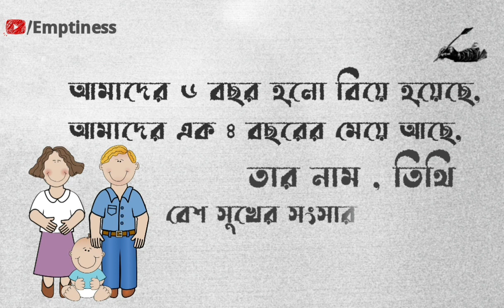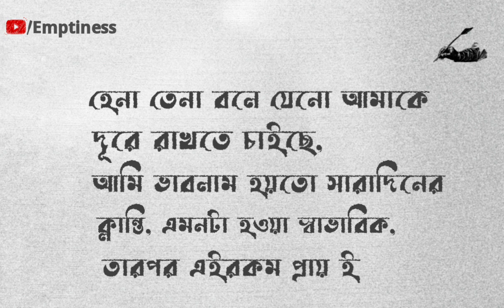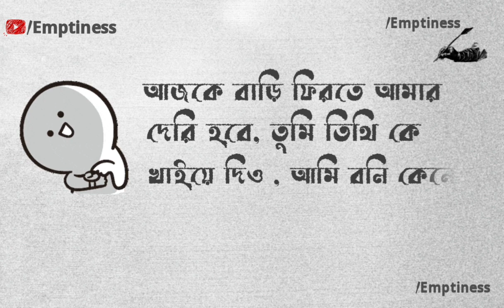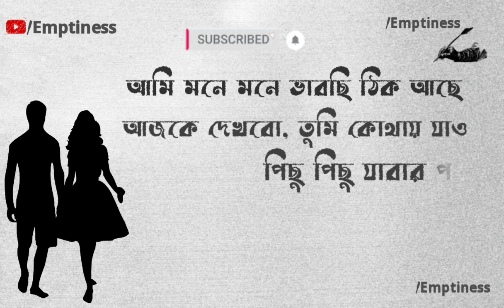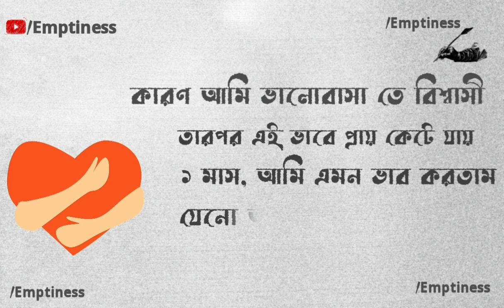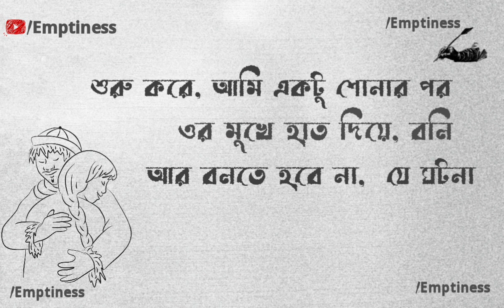ছোটো গল্প - আমার বউ-এর পরকীয়া 😓 Bangla Motivational Story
ছোটো গল্প
আমার বউ এর পরকীয়া emptiness ছোটো গল্প
আমি Virgin নই , choto golpo bangla choto golpo
বাংলা ছোটো গল্প  motivational story
Bangla Sad Love story
ভেঙে যাওয়া সম্পর্ক  original story
শুভ আর সৌরভী
breakup story  Bangla Motivational Story
short story
bangla short story
bangla Story
বৌদি থেকে দিদি , মায়ের বানানো ঝলসানো রুটি
emptiness Story
বুদ্ধিমান গাধা
bangla story
আমি বিবাহিত
emptiness Video bangla Motivation Quotes
bangla Status